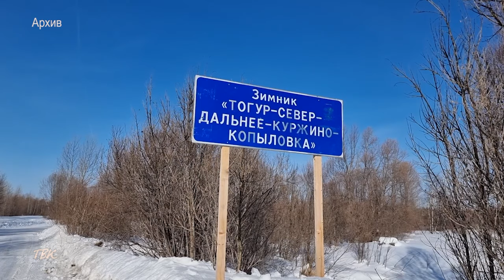В Колпашевском районе закрыли движение по автозимникам на сутки из-за снежных перемётов